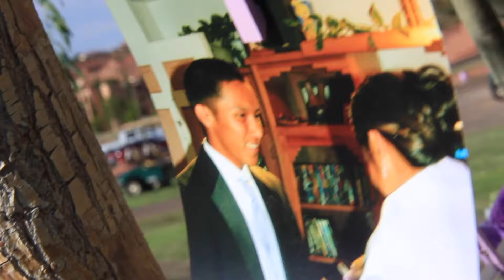Shaina and Antonio Smith's Wedding Video